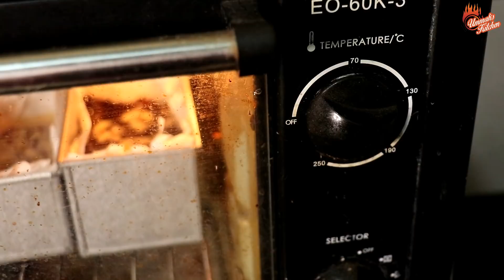১ কেকের বেটার দিয়ে ৫ ধরনের মজার ও দারুন মার্বেল পাউন্ড কেক বানিয়ে ফেলুন মাত্র ৪০-৪৫ মিনিটে !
যে কোন বেকিং এর উপাদান এবং টুলস কেনার জন্য ফেসবুকে জিয়া স্টোরের লিংকে ক্লিক করুন।

চাইলে আমার ফেসবুক , ইউটিউব , টুইটার এবং ইন্সটাগ্রামেও আমাকে ফলো করতে পারেন -

Stay Fine and Stay Safe !!!

Happy Cooking !